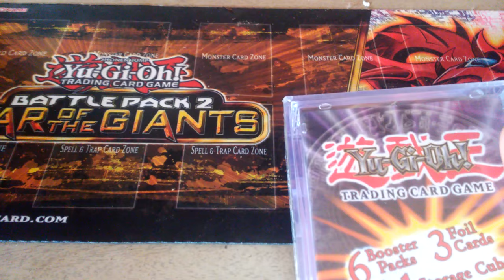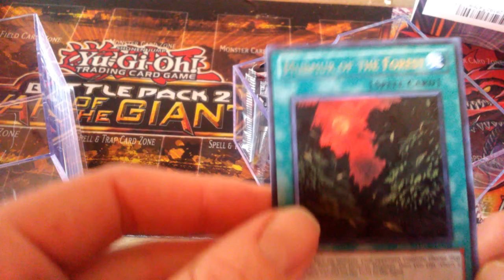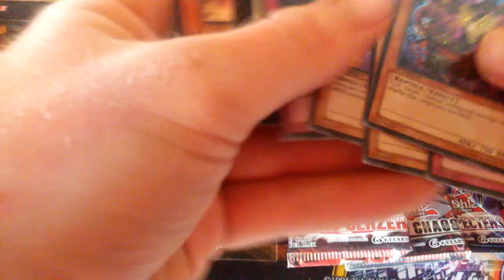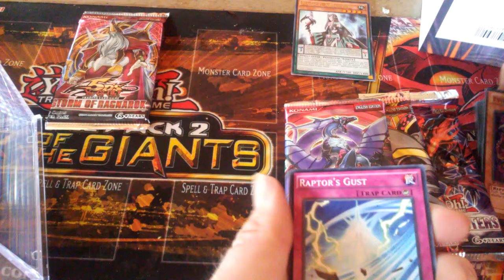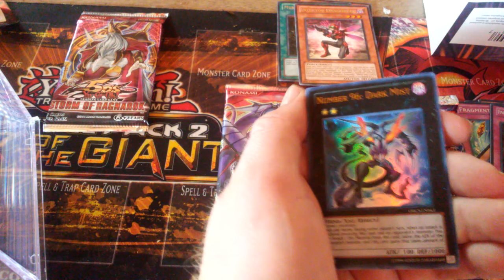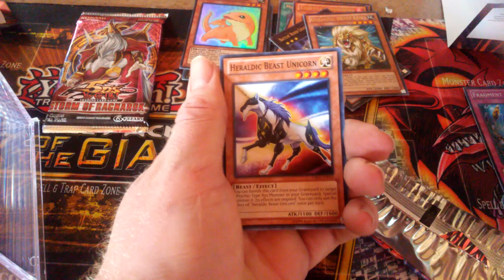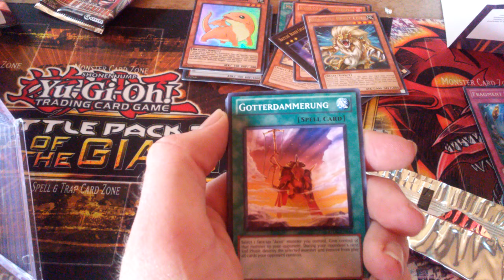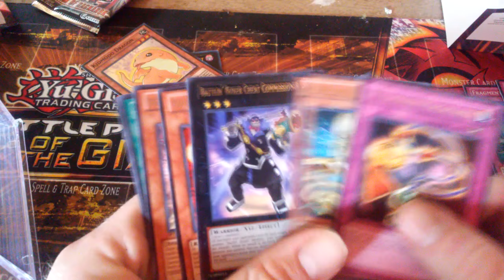Yu gi oh Value Cube